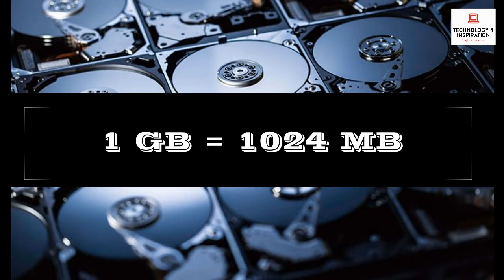Do you Know Series: E01: Petabyte (PB)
We all know 1 GB is the same as 1024 MB, but did you know that 1 petabyte (PB) is equivalent to 1024 terabytes (TB)?
To give an example of how big this is, a 1 PB hard drive could hold 13.3 years of HD-TV video.
A 50 PB hard drive could hold the entire written works of mankind, from the beginning of recorded history, in all languages.